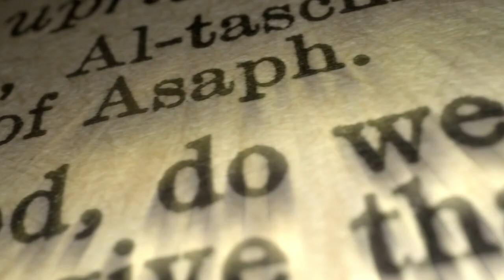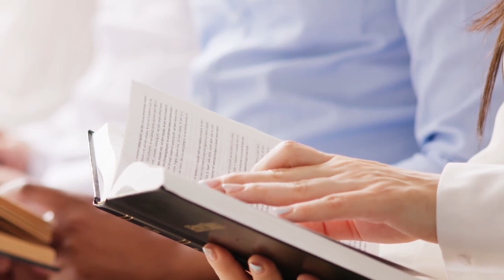THE NAZIS' WERE A TYPE OF THE GREAT TRIBULATION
Everything I write and make videos about is concerning the last days, eschatology, and how we can prepare for the soon return of our Lord Jesus Christ.
Free Kindle Books by Michael Haller
Christian Exodus: Out of Babylon
Speak, Hear, and Believe: Bible Meditation: A Workbook for spiritual growth, maturity, health, wealth and wisdom
Tribulation Timeline
Free PDF Books by Michael Haller